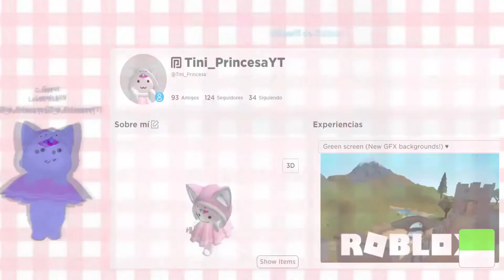NUEVO SÚPER SECRETO EN LIVETOPIA TREASURES - Última actualización 🤗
Hola amiguitos les tenía listo el video desde ayer pero no me dejaba renderizarlo F igual espero disfruten del video saluditos UwU
Y si buscas ropa para tu avatar visita mi Grupo o inventario, tengo muchas creaciones, gracias.